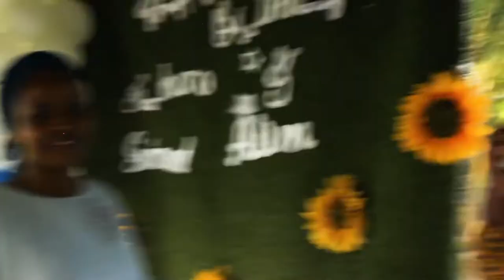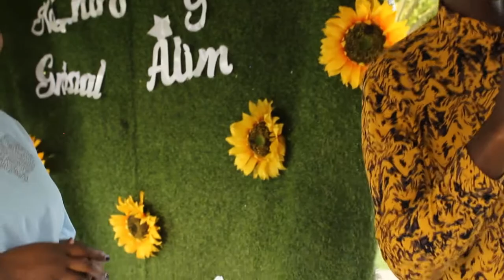Tonefulira by Silver Kyagulanyi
Celebrating life and love at the same time! Glad I was a part of this wonderful and memorable scene! Book me for your next event NOW!